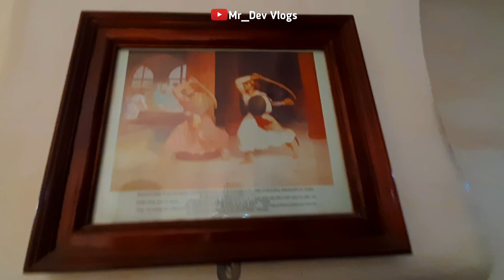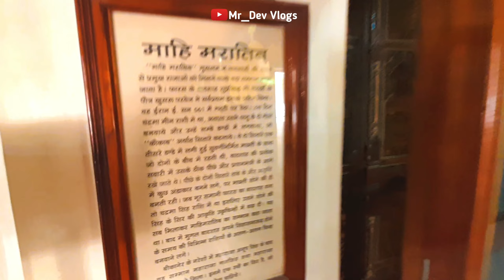जूनागढ़ किला जाने की पूरी जानकारी – Junagarh Fort bikaner ( part 1 )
जूनागढ़ किला जाने की पूरी जानकारी – Junagarh Fort

hello friends 🙏🏻
Mr_dev Vlogs